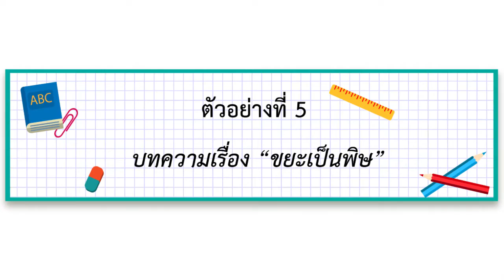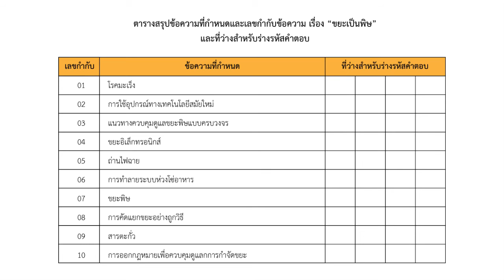ตอนที่ 4 part 11 กิจกรรมฝึกคิดวิเคราะห์จากตัวอย่างที่ 5 "ขยะเป็นพิษ"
ตอนที่ 4  part 11 การคิดวิเคราะห์เชื่อมโยงบทความที่อ่าน (2)  กิจกรรมฝึกคิดวิเคราะห์จากตัวอย่างที่ 5  "ขยะเป็นพิษ"